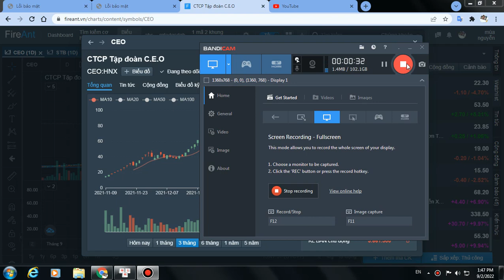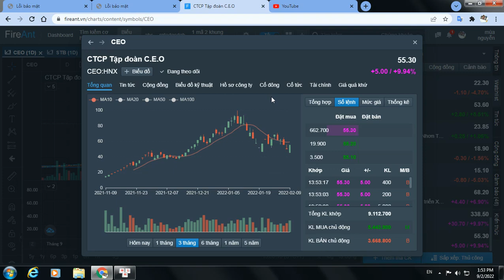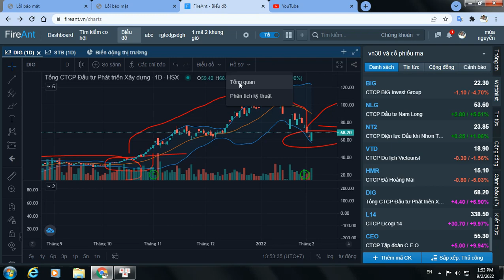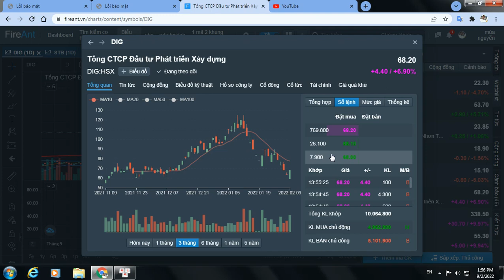CỔ PHIẾU DIG, CEO, L14. TRƯỜNG HỢP DỰ PHÒNG SAU NGÀY TĂNG TRẦN 9-2 MUA NHƯ THẾ NÀO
ĐẦU TƯ CỔ PHIẾU KHÔNG CHỈ LÀ TOÁN HỌC , NÓ LÀ NÔ ZICH XÁC XUẤT, TÂM LÝ HỌC HÀNH VI CON NGƯỜI.